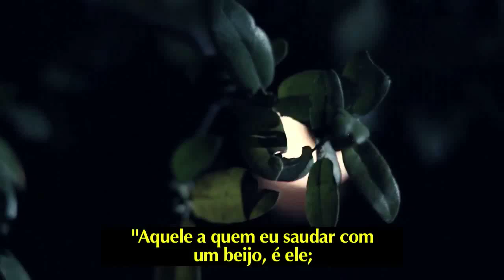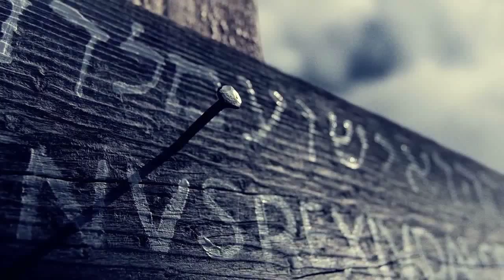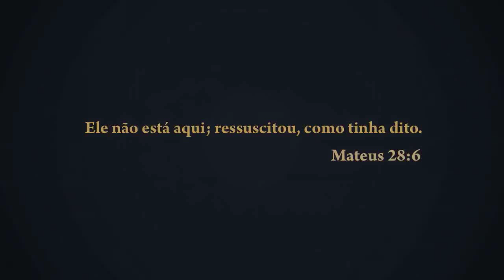Sons da Cruz